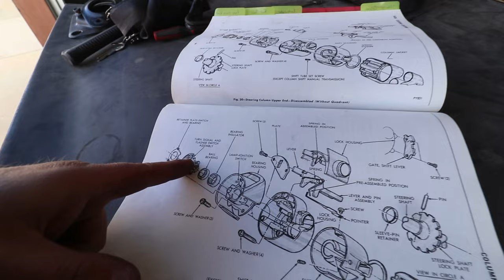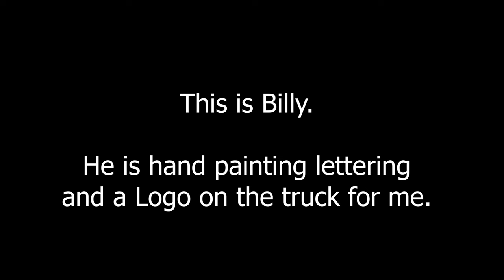Is this goodbye to my 1970 Charger?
I fix up some minor issues with my Sweptline truck and send off my 1970 Charger RT to its new, temporary, home.    Can I afford to fix it?  No clue.  But,  I'm going to figure something out!